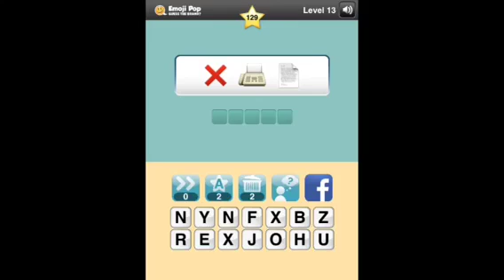Emoji Pop - Guess the Brand - Level 13 Answers 120-129